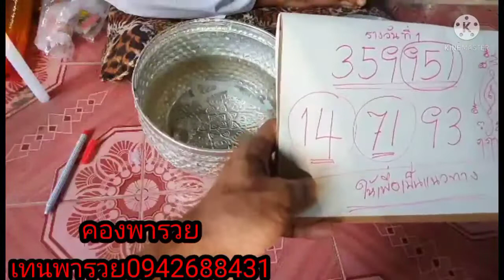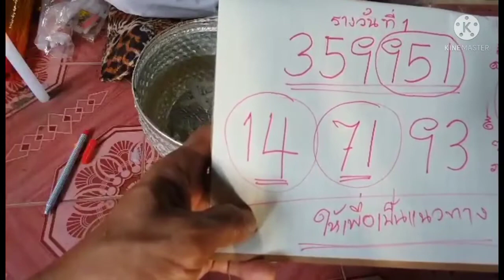(ปู่ฤาษีอินดำ)ปล่อย3ตัว2ตัวเน้นบอกคักป่านนี้บ่ถืกแต่เสารั่ว16/3/65